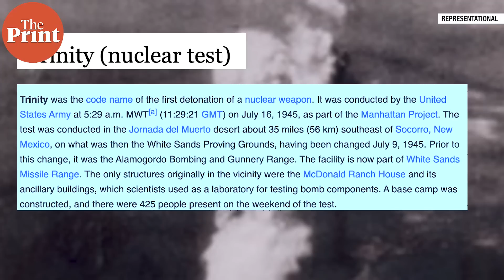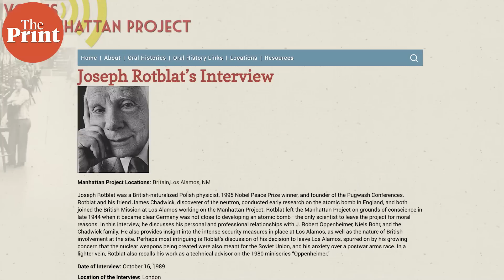Cascading effects of the Manhattan Project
As Christopher Nolan’s Oppenheimer hits the screens, it has once again spurred discussion over early nuclear tests, the atomic bombs, and the morality of scientific work. ThePrint PureScience, Sandhya Ramesh explains.